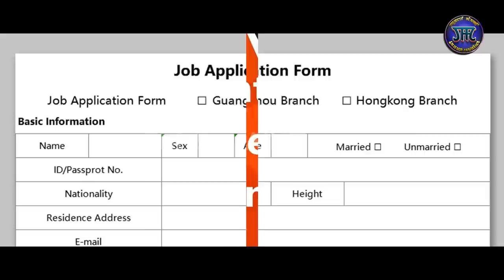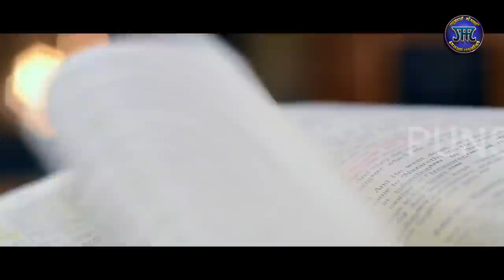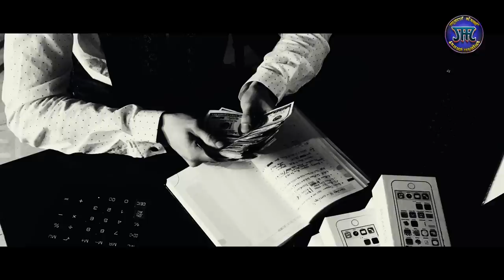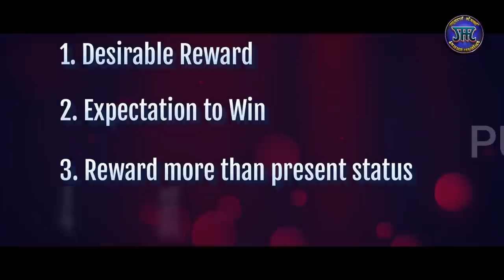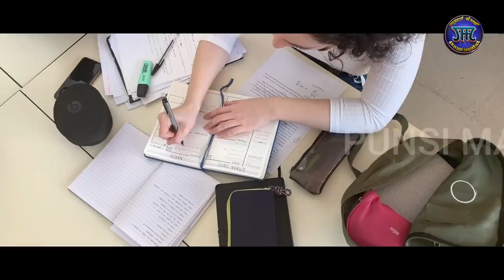Time Management//Manipuri educational video//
Ngasigi video asidagi matam arembada manghandanaba amadi Procrastination karamna touroidage haibadu khangminnasi. Video asi munna yengbiraba amadi tabiraba matungda adom adomgi mot comment section da soidana thambiyu.